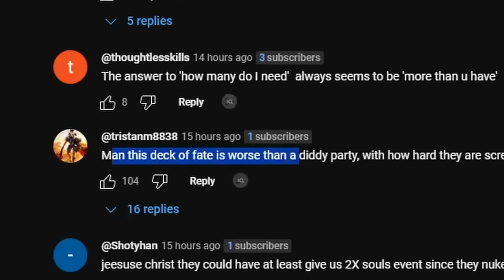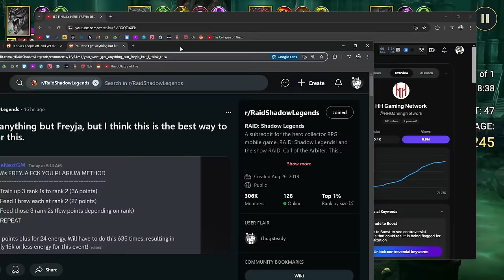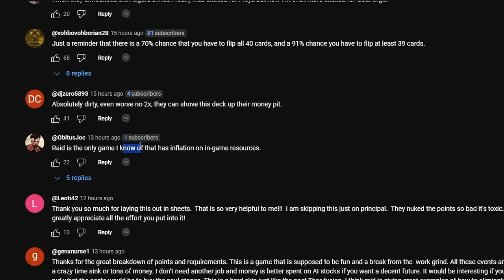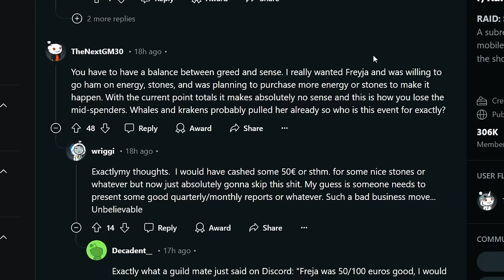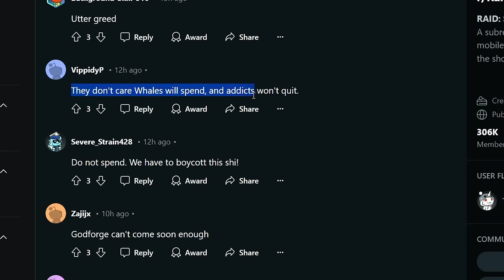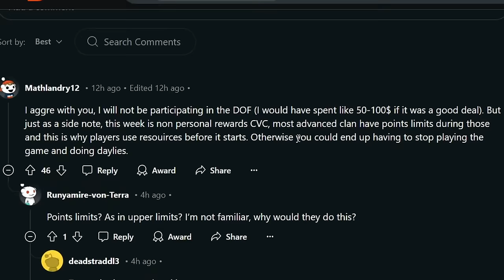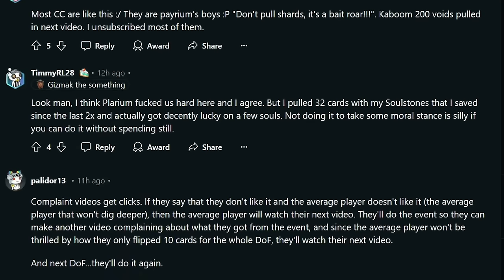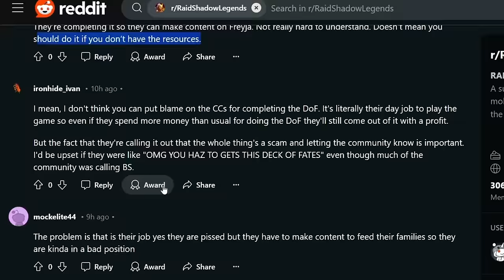I've Never Seen So Many People Want To Quit Raid | Raid: Shadow Legends